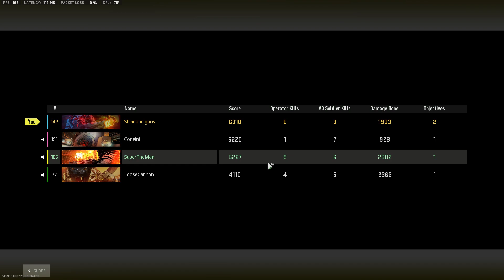CoD MW2 - Quads - 6 Kill - Victory - Team Objectives